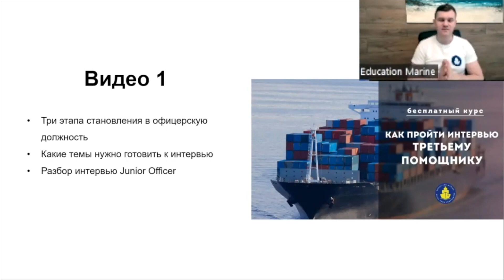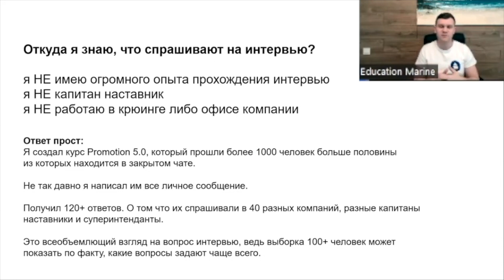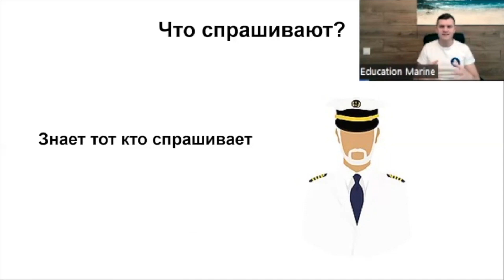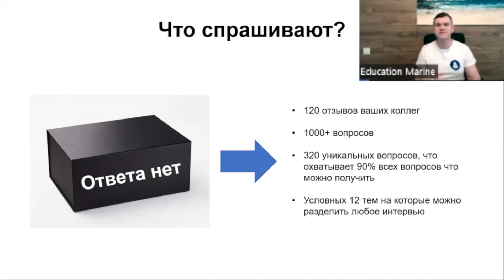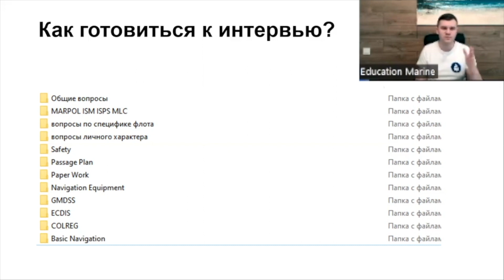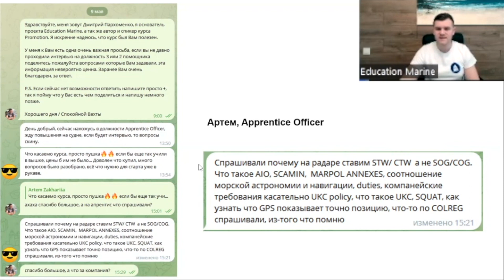Урок 1 - Как стать офицером - Ваш пошаговый план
Как подготовиться, чтобы успешно пройти интервью на должность 3 или 2 помощника. Давайте разберемся подробнее ⬇️

В этом видео обсудим следующие вопросы:

🔹 Какие есть 3 этапа становления в офицерскую должность?
🔹 Какие темы нужно повторить перед интервью?
🔹 О чем спрашивают на собеседовании джуниор офицера? Рассмотрим на реальном примере.

Вы получите план того, как и по каким темам нужно готовиться к собеседованию – способ, проверенный годами и вашими успешными коллегами. Смотрите до конца!

❕ ПОЛНОЕ ВИДЕО доступно в курсе «ТОП 40 вопросов для собеседования 3 и 2 помощника».

На курсе всего за несколько дней вы рассмотрите реальные примеры вопросов, усилите свои знания и получите практические рекомендации для успешного прохождения интервью и стремительного развития карьеры.

В программе:

▪️ Процесс становления в офицерскую должность; темы для повторения; о чем спрашивают на собеседовании джуниор-офицера.
▪️ Сколько времени нужно на подготовку, о чем спрашивают кандидатов на должность третьего и как выйти на интервью на следующую должность за 1 контракт
▪️ Разбор интервью второго помощника; как быстрее получить офицерскую должность
▪️ Разбор интервью на должность третьего помощника и примеры успешного прохождения собеседования
▪️ Разбор интервью второго помощника на наливном флоте; в чем отличие знаний, необходимых для получения промоушен, от знаний для прохождения интервью

👉 Пройти бесплатно курс «ТОП 40 вопросов для собеседования 3 и 2 помощника»